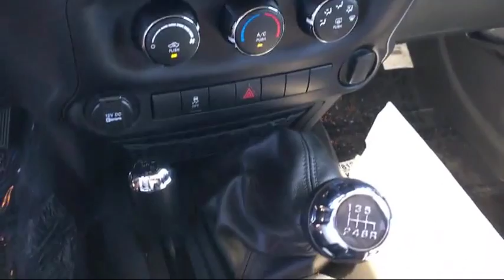2016 Jeep Wrangler Sport 4x4 Elk Grove Sacramento Roseville Folsom Rocklin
2016 Jeep Wrangler Sport 4x4 Stock Number: 25241D Vin:1C4AJWAG1GL333509.

8480 Laguna Grove Dr.